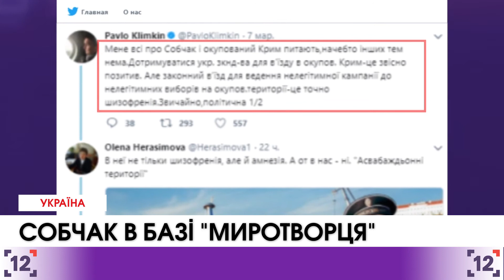Ксенія Собчак в базі сайту "Миротворець"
Сайт "Миротворець" включив кандидата в президенти Росії Ксенію Собчак до бази ресурсу.

Причина, через яку Собчак потрапила до нього - це свідоме порушення Державного кордону України з метою проникнення в окупований Росією Крим. Також за інформацією ресурсу вона маніпулювала суспільно-значущою інформацією з метою отримання політичних дивідендів.
Вона заявила, що направила до Посольства України лист з проханням поїхати в анексований Крим.

Втім, у посольстві запевняють, що ніяких звернень від неї не отримували. Наразі лише один кандидат в президенти Російської Федерації Григорій Явлінський не знаходиться у базі даних цього ресурсу.

Окрім того, Міністр закордонних справ України Павло Клімкін назвав такий візит Собчак в анексований Крим "політичною шизофренією".

Він додав, що для того, аби поспілкуватися з кримськими татарами, треба приїхати до Києва та зустрітися з Меджлісом.